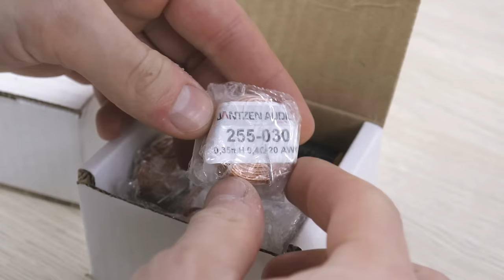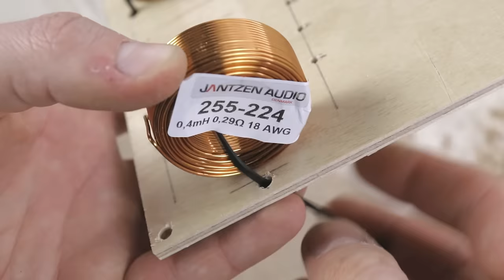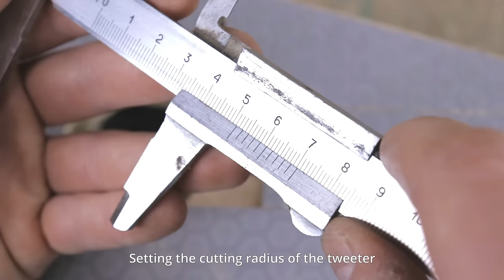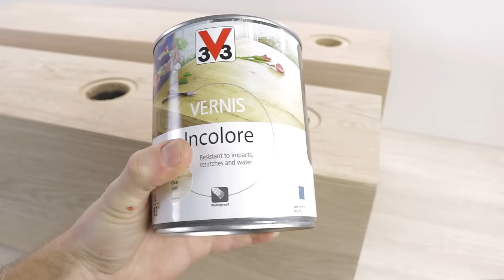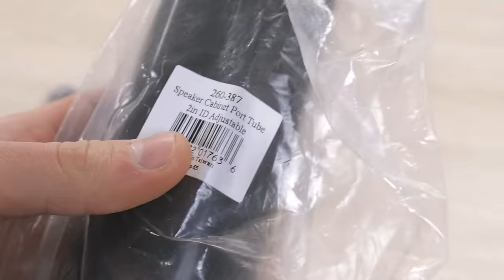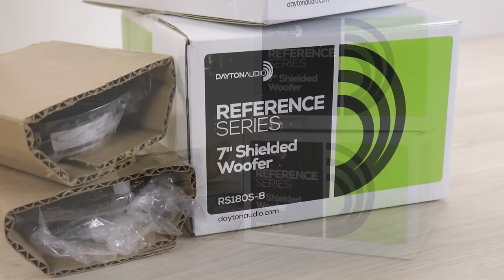These $185 DIY HiFi Speakers Sound AMAZING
✅ Crossover components for single speaker (US / EU):
PCB boards for easier assembly

Other parts:
Speaker terminal cups
Speaker spike stands

Tools:
TS101 soldering iron
Cordless drill
Drill bit set
Center punch
Wire stripper
Step drill bits
Jig saw
Orbital sander
Wood router
Router circle jig
Flush trim bit
Forstner bits
Helping hand

Another popular design by Paul Carmody, the Amiga 2-way tower kit has a small footprint but produces a big sound. This kit has become known as a boutique Hi-Fi killer. This kit is ideal for novice woodworkers, the baffle is pre-cut for the drivers, you just build the enclosure. The kit includes parts to build a single speaker: a pre-cut front baffle, cabinets, drivers, crossover components, and damping material.

The Amiga has a detailed yet relaxed sound with surprising low frequency extension
Remarkably flat response, ±2.5 dB from 35-20,000 Hz

This kit is ideal for any novice woodworker. The enclosure is very easy to build, you only need to create a box and attach the pre-cut baffle. The solid 3/4" MDF baffle is CNC milled by Denovo Audio to tight tolerances. Recesses for flush mounting the drivers are pre-cut making assembly a snap.

This kit includes nearly everything you need to build a top-notch speaker including a pre-cut baffle, cabinets, drivers, port, damping material, and crossover components.

0:00 Intro
0:26 Building the cabinets
6:30 Cabinet assembly
8:41 Sound deadening
9:20 Crossover build
12:41 Installing crossovers
13:08 Final assembly
13:55 Sanding
14:54 Veneering
19:46 Router work
20:37 Veneer sanding
21:15 Port cutouts
22:00 Applying varnish
23:25 Ports
24:31 Terminal cups
25:09 Woofers and tweeters
28:34 Speaker stands
29:06 Outro